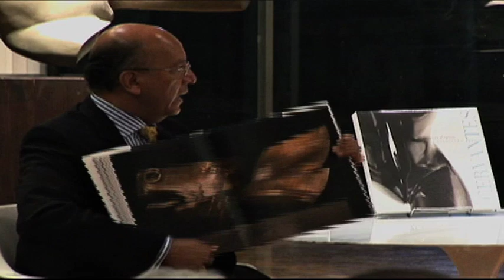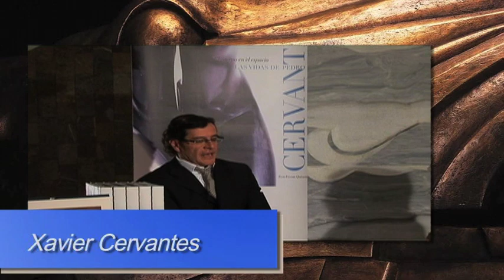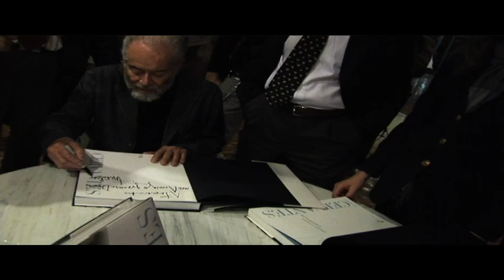"El Cuerpo en el Espacio, Las vidas de Pedro Cervantes"